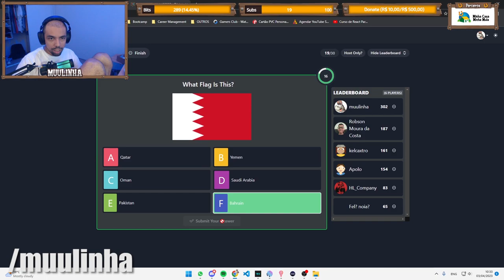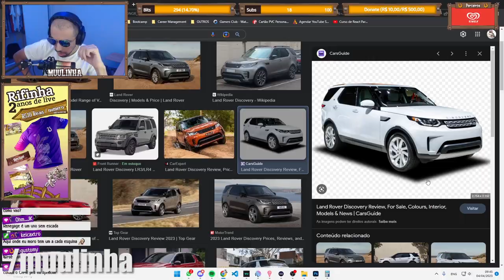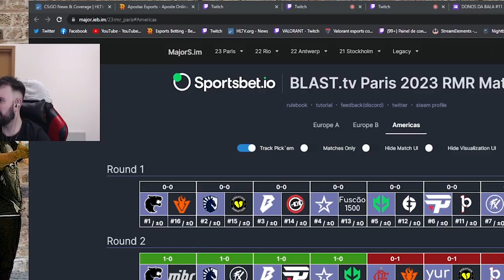OS MOMENTOS MAIS ENGRAÇADOS DAS LIVES!! (Gaules, Apoka, BT, Liminha, Mch, Muulinha) (Parte 12)